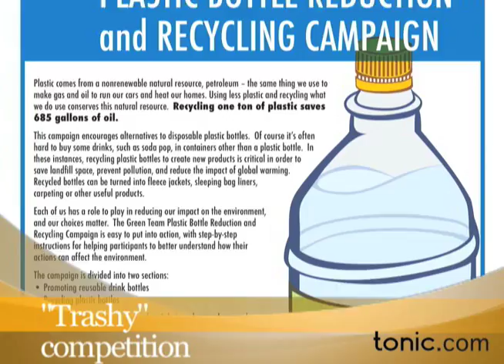Tonic Minute with Daryn Kagan: 7/22/09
Minnie Driver's a wildlife champion, a "trashy" competition in Seattle, free mocha drinks on Monday!